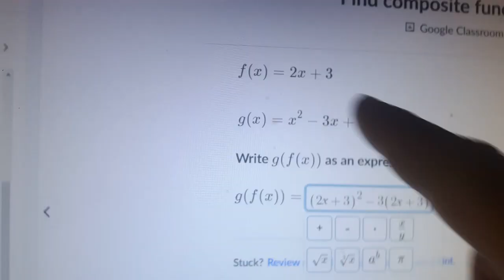Finding COMPOSITE Functions on KHAN Academy...